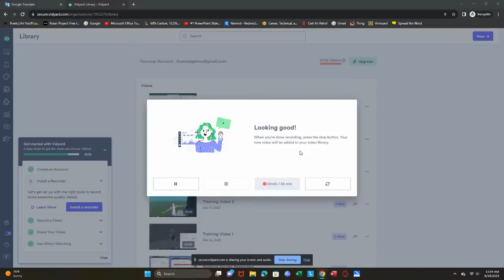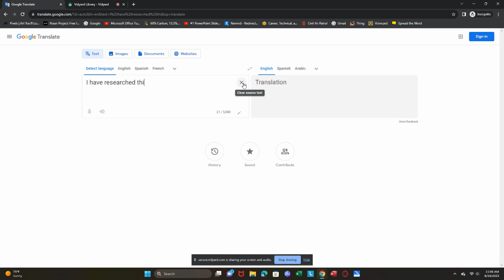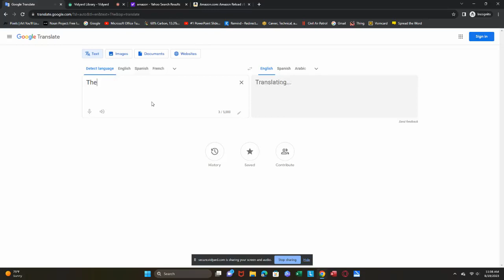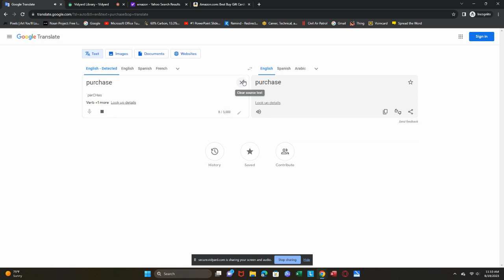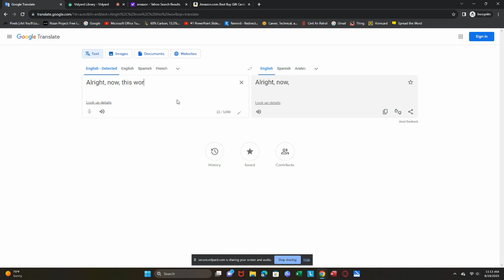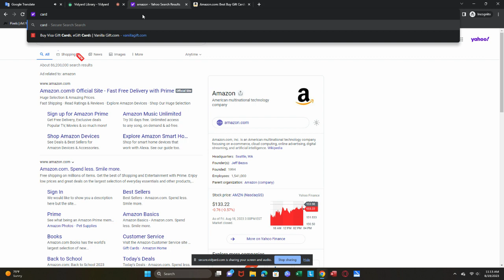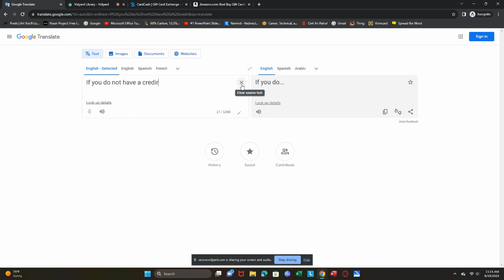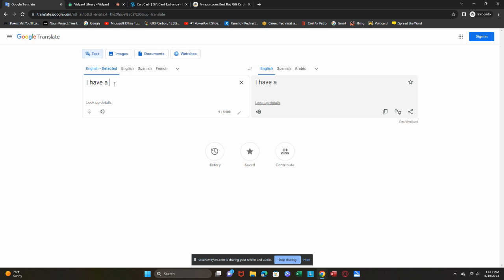How to Combine Prepaid Cards Online for Most Stores and How to Turn Prepaid Cards to Cash.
Hello, I noticed that a lot of people are having a hard time combining prepaid cards online, so I made this video.